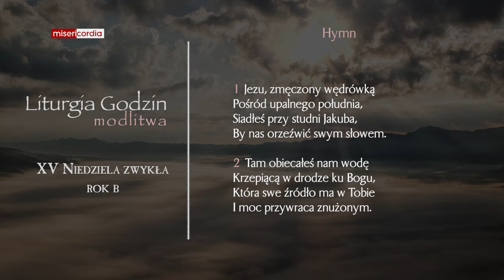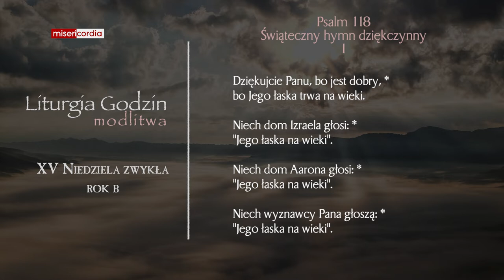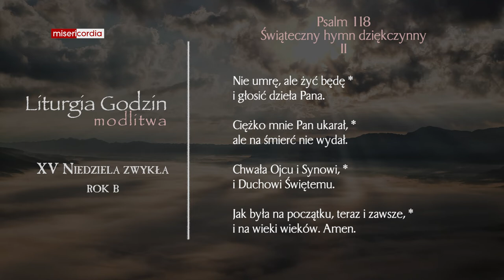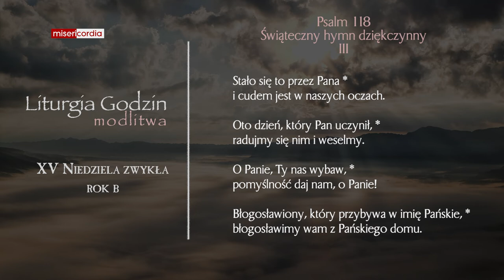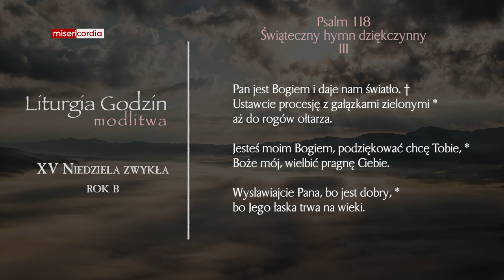Liturgia Godzin | Modlitwa Południowa | XV Niedziela zwykła (rok B)